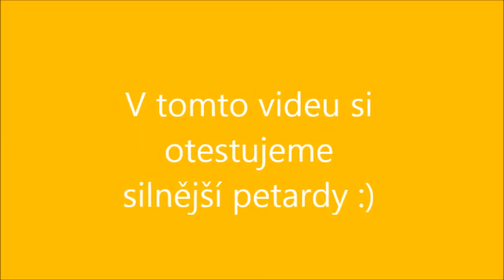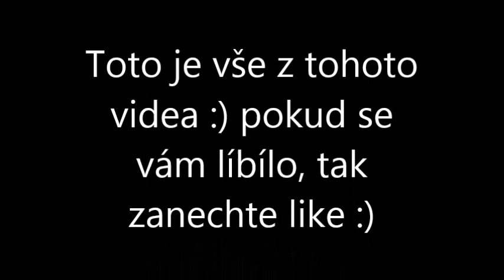test silnějších petard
pokud se líbilo tak dejte LIKE :)